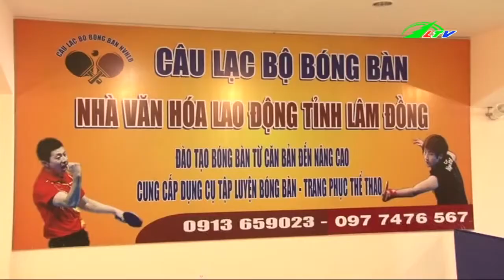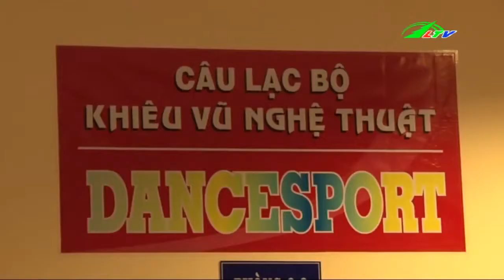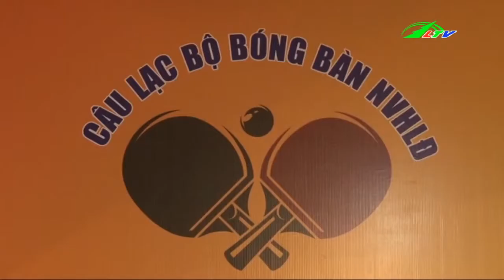Thể thao nở rộ nhờ … đầu tư đúng cách | Xã Hội Lâm Đồng TV